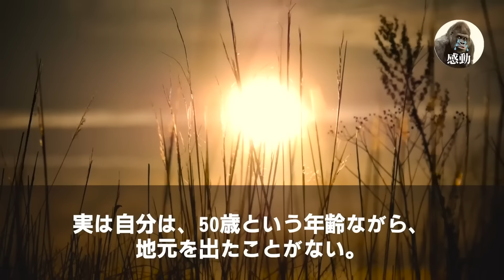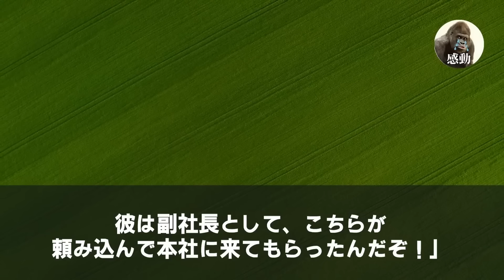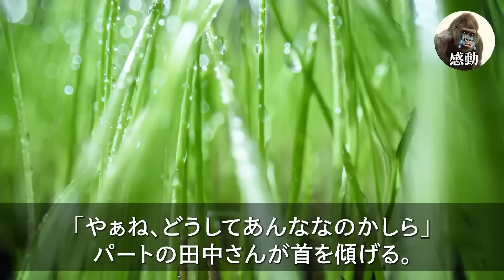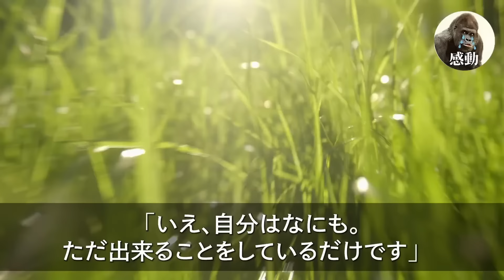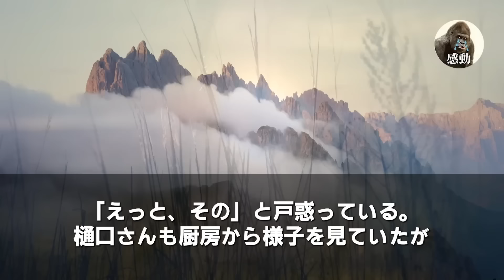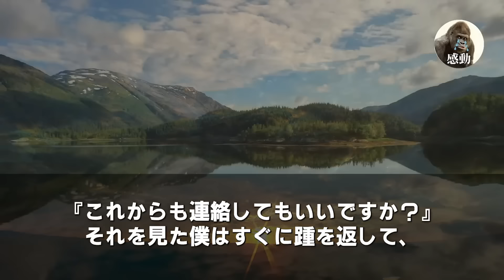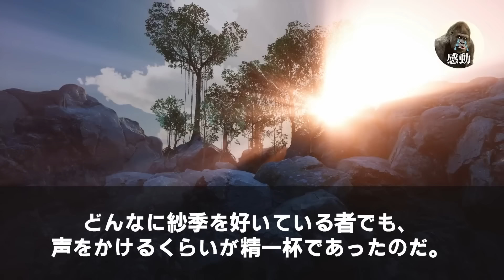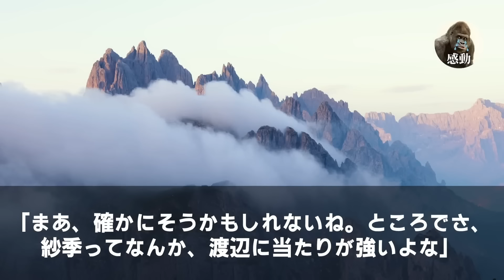【感動する話★総集編】田舎の店舗から本社へ人事異動になった高卒50歳の俺。初日道に迷い遅刻すると部長「ジジイの介護かよw高卒無能は不要ｗ」→この後、上司に伝えられた事実とは...【いい話】【朗読】